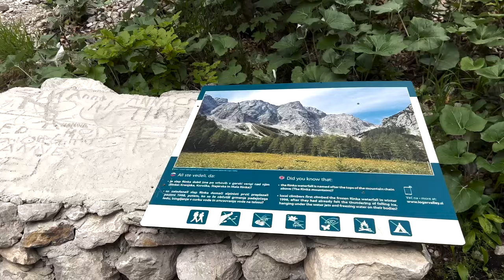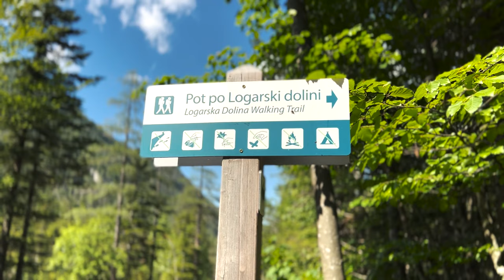Lidlova Vitalnica: Potepanje po Logarski Dolini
Anže se je s svojimi mladimi hribolazkami tokrat potikal po Logarski Dolini. 🏞 Odpravili so se na Slap Rinka, ki je zaradi različnih izhodiščnih točk in nezahtevnih poti, idealna destinacija za družinski izlet. 👨‍👩‍👧‍👧 Kaj pa je tvoja najljubša točka v Logarski Dolini? 👇

0:00 Uvod
0:23 Prihod v Logarsko Dolino
1:07 Pohod do Slapa Rinka
3:58 Slap Rinka
5:34 Zaključek
6:12 End screen